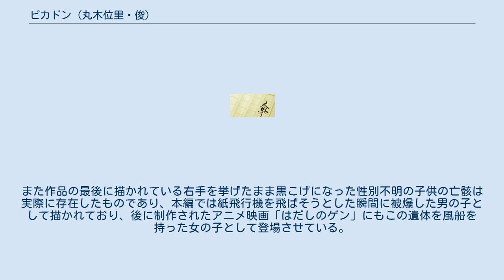ピカドン (丸木位里・俊)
『ピカドン』は画家丸木位里・赤松俊子（丸木俊）合作の絵本。
初版は1950年8月6日、ポツダム書店より刊行。
 作者の丸木位里・俊夫妻は1945年8月6日の原爆投下に際し、位里の実家の安否を訪ねて広島に向かい、被爆直後の惨状を目撃した。
その体験を基に2人が『原爆の図』の共同制作を開始したのと同時期、ポツダム書店編集部（鹿地亘夫人の池田幸子）の依頼を受けて制作することとなったのがこの絵本であり、表紙には「平和を守る会篇」とある。
 ところが実は、ピカドンには二種類のものがあり、一方の表紙には平和を守る会の表示がない。
そちらの裏表紙ではホツダム書店と言う表示で、ポツダム書店は修正後の表示という考え方もありうる。
どちらが先かという研究は少ないが、ホツダム書店の表記のものが後に出たという説もある。
 広島市郊外の三滝に住む「おばあさん」（表紙に描かれている人物であり、モデルとなっているのは位里の母スマ）とその家族、近所の人々の被爆体験や彼らの目撃した惨状が簡素な線描で描かれ、それぞれの画にごく短い詞書きが添えられている。
荒涼とした無人の焼け野原の絵に添えられた「爆心地の話をつたえてくれる人は、いません」の詞書や、「「オイツ」と肩をたたいたら、ざらざらと戦友はくづれおちました」という（原爆の熱線のため立ったまま一瞬にして炭化し、灰になったとされる）「灰の人」のエピソードはとりわけよく知られている。
 のちに丸木夫妻の代表作となる『原爆の図』の連作が、被爆して傷ついた（裸体の）人間の姿に焦点を当て、ほとんどそれのみを描いているのに対し、絵本『ピカドン』では、原爆に遭遇した人々の日常生活や被爆前後の町や村の様子、さらにはツバメ・南瓜といった人間以外の動植物の様子など、より広い視点から被爆の実相が描かれていることに特徴がある。
 この絵本は刊行直後、GHQのプレスコード規制により事後検閲という形で発行禁止処分となり、その際押収された原画も紛失した。
当時は朝鮮戦争開始により左派に対する言論統制が強化されており、『ピカドン』も当局に共産党系と目された「平和を守る会」の反米パンフレットとみなされたことが発禁処分の原因と推測されている。
 その後、この本の絵の一部は（詞書きも含め）大江健三郎の著書『ヒロシマ・ノート』の挿画として使われ、さらに1980年には俊によって絵本『ひろしまのピカ』（小峰書店刊）として改作された。
また初版本をもとにした復刻版も何種か刊行されている。
 同タイトルの絵本として著名なものは木下蓮三・小夜子夫妻による『ピカドン』（ダイナミックセラーズ刊）で、夫妻が1978年に制作した手書き短編アニメ『ピカドン』のセル画をもとにしたものである。
アニメは広島市に原爆が投下されたその瞬間をテーマとしており、前半、ほのぼのとしたタッチで描かれる戦時中の日常生活が、後半で原爆により地獄のような光景に一変していくさまがリアルに描かれていることで知られる。
また作品の最後に描かれている右手を挙げたまま黒こげになった性別不明の子供の亡骸は実際に存在したものであり、本編では紙飛行機を飛ばそうとした瞬間に被爆した男の子として描かれており、後に制作されたアニメ映画「はだしのゲン」にもこの遺体を風船を持った女の子として登場させている。